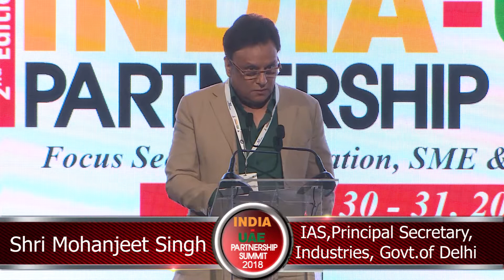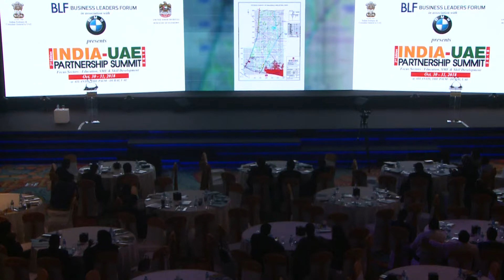Presentation By Delhi(State Of India)- IUPS 2018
India-UAE Partnership Summit (IUPS) is an event specifically designed for promotion of investments from UAE to India and India to UAE.

IUPS is an official event hosted by Business Leaders Forum (a unit of India Trade & Exhibition Centre m.e.) in association with Indian Embassy-Abu Dhabi & Consulate General of India-Dubai and UAE Ministry of Economy are the Strategic Partners.

Business Leaders Forum and India Trade & Exhibition Centre m.e. are Not for Profit organizations.

The Summit is aimed at creating synergies and frameworks for strengthening and streamlining the flow of two-way investments that will help key economic sectors of both countries by identifying the investment areas, projects, funding needs and helping raise investments to funds vital infrastructure projects.